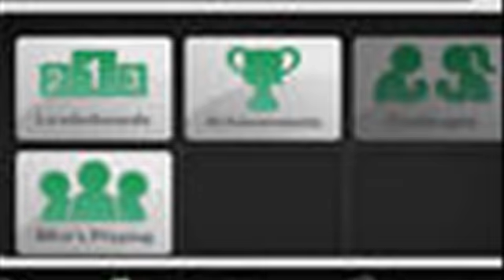Rope'n'Fly 2 HD IP